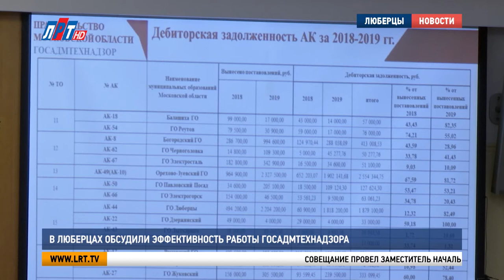В Люберцах обсудили эффективность работы Госадмтехнадзора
В Люберцах прошло совещание председателей и секретарей территориальных отделов Госадмтехнадзора Московской области.

Его провел заместитель начальника главного управления надзорного ведомства Сергей Орлов. В Люберцах собрались представители административных комиссий направления «Восток»: Это 9 территориальных отделов из 19 муниципалитетов Подмосковья. В формате диалога участники встречи обсудили, как повысить эффективность работы комиссий и рассмотрели ряд проблемных вопросов.

Сергей Орлов, заместитель начальника главного управления Госадмтехнадзора Московской области:
"У нас сейчас проблематика по всему Подмосковью по сбору и вывозу отходов. И каждый муниципалитет знает эту проблему. Вы, присутствующие здесь, напрямую должны быть заинтересованы по применению данных статей. 6.14 – «Создание помех для вывоза мусора». Проблематика существует практически в каждом муниципалитете, особенно новые застройки".